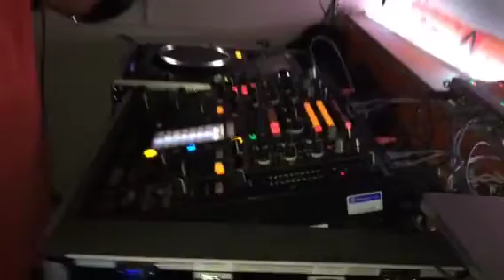COQUI SELECTION FIESTA APACHE ANEM ANANT 17 mayo 2014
Fiesta apache COQUI  SELECTION  17 mayo 2014 anem anant l'Olleria Valencia